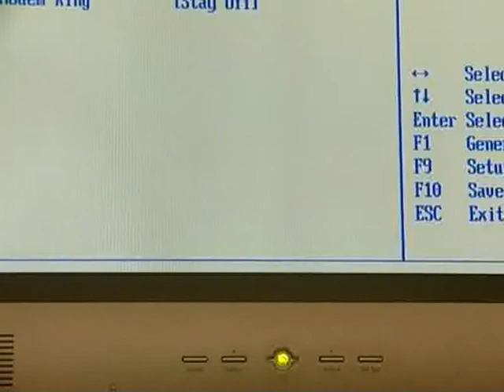14 Sindesis exoterikon periferiakon